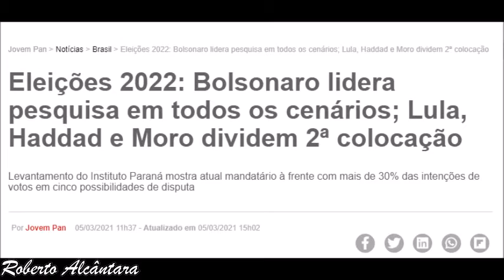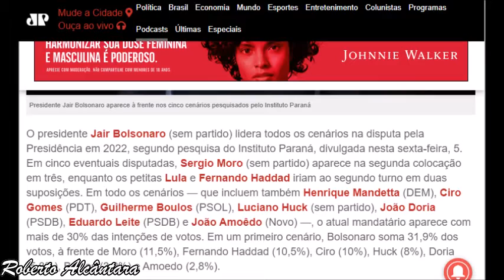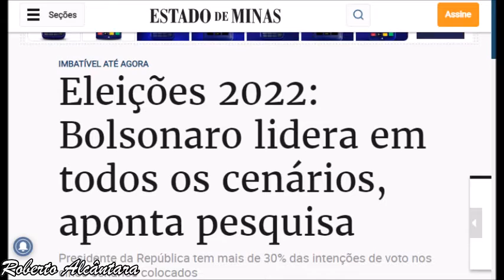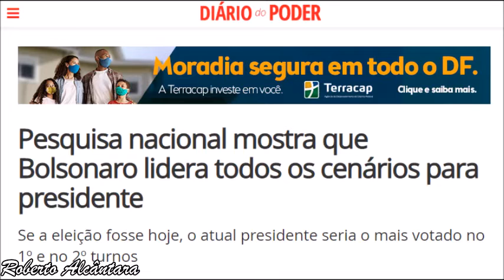BOLSONARO LIDERA PESQUISAS EM TODOS OS CENÁRIOS POSSÍVEIS, ENTENDA PORQUE !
PESQUISA REALIZADA EM MARÇO/2021, REVELA QUE BOLSONARO GANHARIA FÁCIL DE : SERGIO MORO , LULA , HADDAD , LUCIANO HULCK E CIRO GOMES , DEVIDO A VÁRIOS MOTIVOS QUE MOSTRO NESTE VÍDEO, VEJAM AS FONTES E OS MOTIVOS .